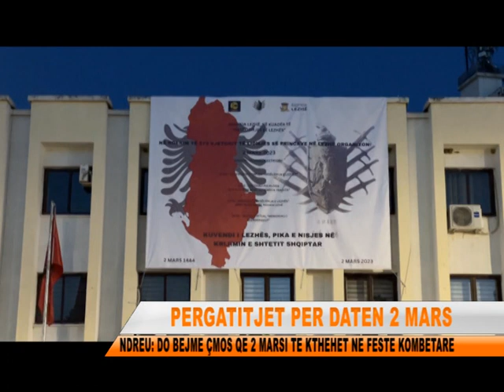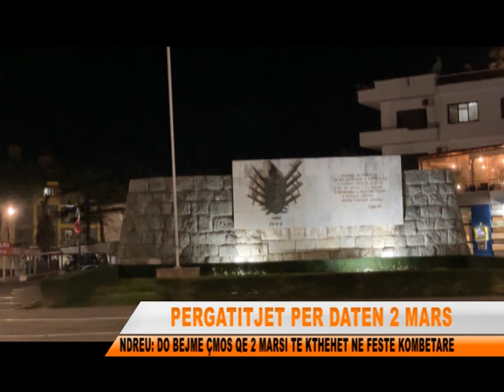PERGATITJET PER DY MARSIN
Bashkia e Lezhes ka organizuar nje sere eventesh me rastin e Beselidhjes se Lezhes. Ato do te jene nje larmi aktivitetesh tematike ndersa per here te pare nje projeksion dritash eshte shfaqur ne malin e Shelbuemit permbri qytetit ku shfaqen simbolet e kesaj ngjarjeje te shenuar